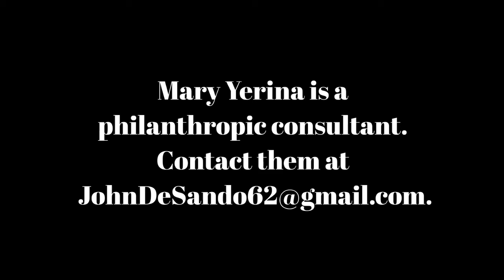Its Movie Time Oct 23 20 A Call to Spy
John and Mary praise A Call to Spy, a WWII docudrama about heroic women.